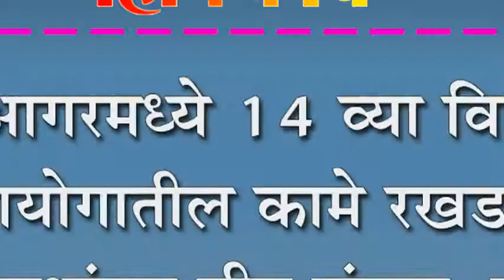आगरमध्ये १४ व्या वित्त आयोगातील कामे रखडली : ग्रामस्थांतून तीव्र संताप, कामे